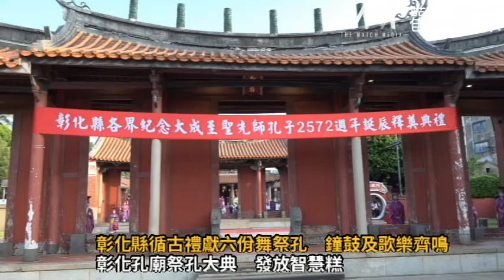彰化縣循古禮獻六佾舞祭孔 鐘鼓及歌樂齊鳴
彰化縣各界紀念大成至聖先師孔子2572週年誕辰釋奠典禮，今（28）日在彰化孔子廟舉行，祭典由縣長王惠美擔任正獻官